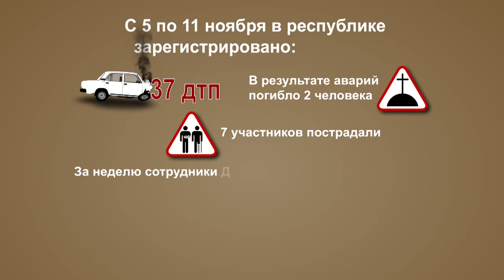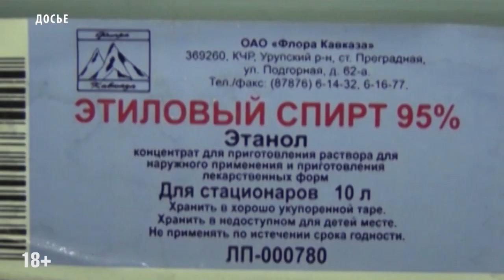Патруль от 13 11 18